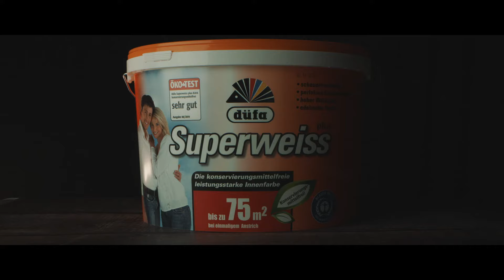Superweiss | Meffert ČR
Vysoce kryjící matná disperzní barva té nejvyšší kvality. Bez konzervačních látek. Pro odolné stěny a stropy v obytných či komerčních prostorech. Vhodná pro všechny podklady v interiéru jako je omítka, beton, sádrokarton, tapety. Ideální při zvýšených nárocích na „zdravé bydlení“ – bez rozpouštědel a emisních látek.